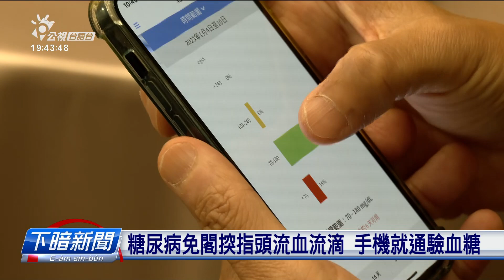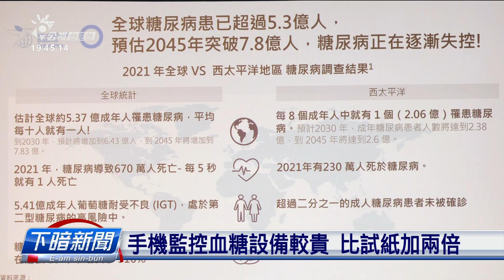糖尿病免扎手指 手機就可驗血糖 | 每日新聞的部分 | 台語台新聞 | 20230110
糖尿病的病友，一工愛測幾若擺血糖，用一般的血糖機仔，著愛用酒精消毒，針頭黜指頭仔採血等等，真無方便、嘛會疼；現此時有免採血、用手機仔就會使隨時測血糖的設備。